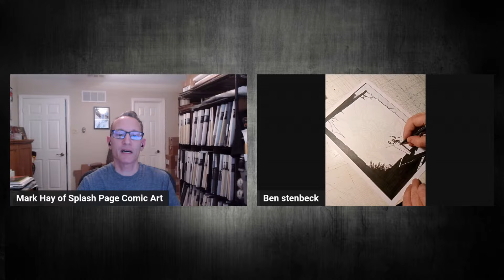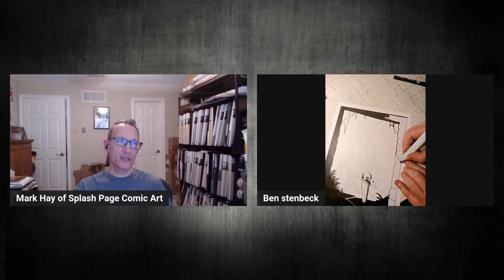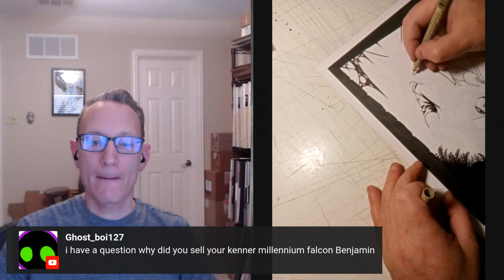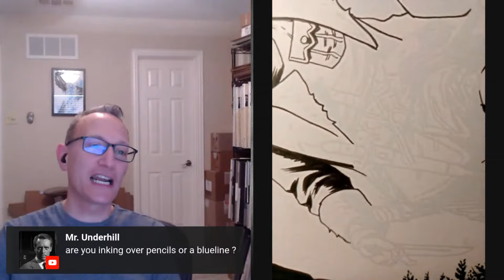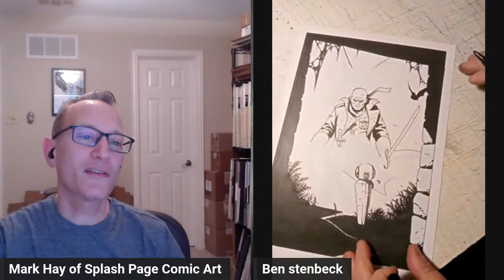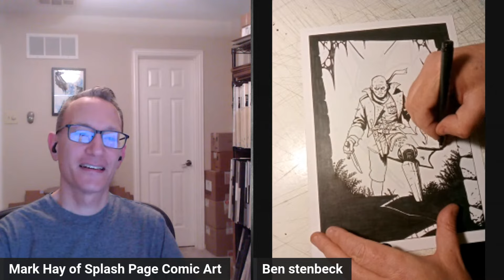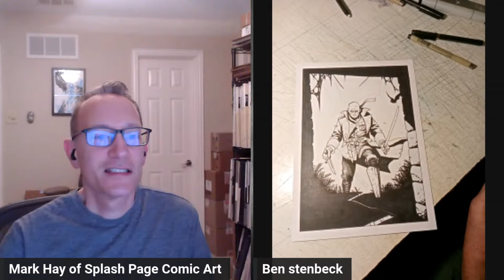Comic Art LIVE Fall 2023 - Comic Artist Ben Stenbeck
New Zealand Comic Artist Ben Stenbeck joins us to talk about his work in comics. Moderated by his Rep Mark Hay.